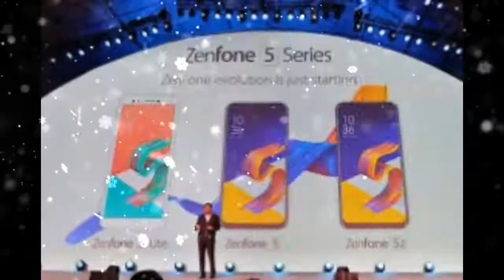Asus Unveiled Zenfone 5 Series